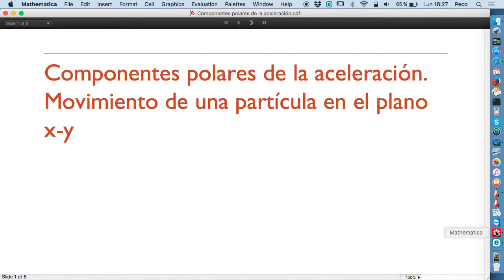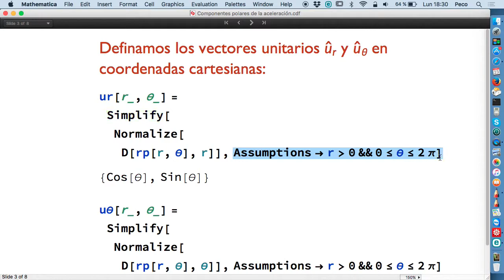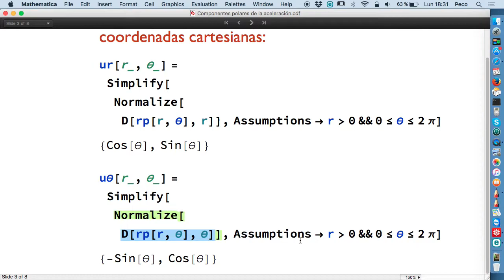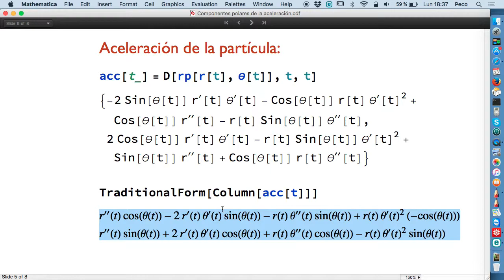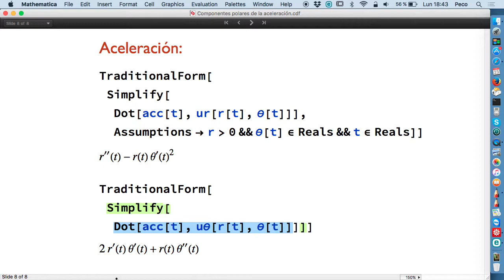Leyes de Newton en coordenadas polares cilíndricas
[screencast mec 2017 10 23]